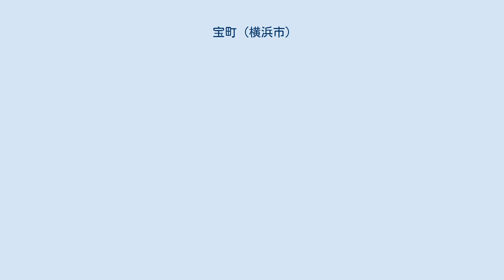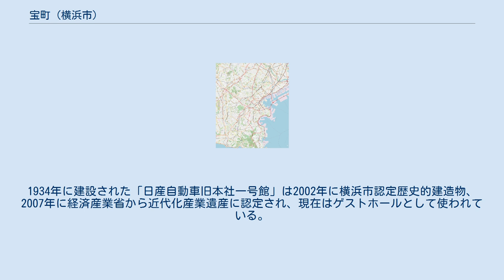宝町 (横浜市)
日本 」 関東地方 」 神奈川県 」 横浜市 」 神奈川区 」 宝町 宝町（たからちょう）は横浜市神奈川区の町名。
丁目の設定のない単独町名である。
 神奈川区臨海部の工業地帯に位置する。
神奈川産業道路が東西に走り、西側は宝運河を渡る布袋橋を経て恵比須町、東側は寿老橋を経て鶴見区大黒町と結ばれている。
北側は恵比須運河が流れ、守屋町との間を結ぶ小倉橋はENEOSの専用橋となっている。
町の西半分は日産自動車が横浜工場第1・第2地区を置き、登記上の本店も同所となっている。
1934年に建設された「日産自動車旧本社一号館」は2002年に横浜市認定歴史的建造物、2007年に経済産業省から近代化産業遺産に認定され、現在はゲストホールとして使われている。
東半分はENEOS横浜製造所第3・第4工場となっている。
面積は0.506㎢で、人口はごくわずかである。
 1874年（明治7年）に守屋町地先の埋立が行われ、1937年（昭和12年）3月12日に新設された。
町名は縁起を祝って付けられた。
 2016年（平成28年）現在の経済センサス調査による事業所数と従業員数は以下の通りである。